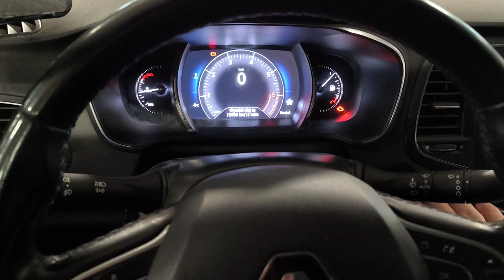Kasowanie licznika inspekcji w Megane IV 4 Service counter reset Megane IV 4.